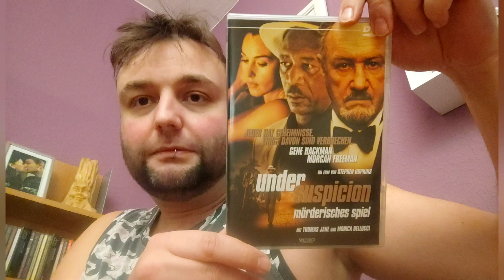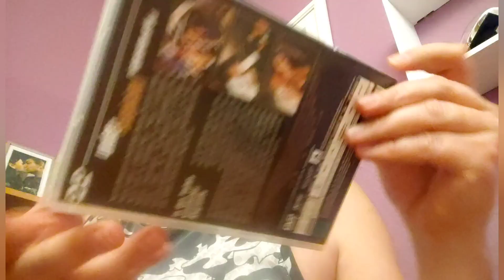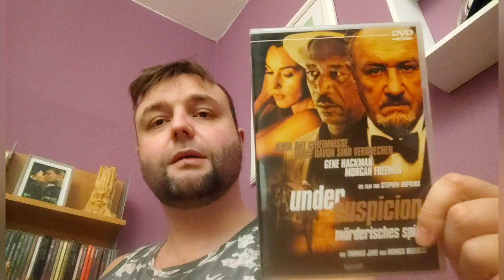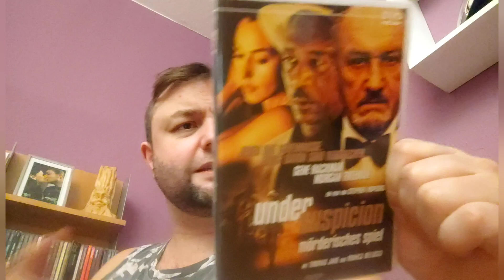VHS-Format: Under Suspicion (2000)